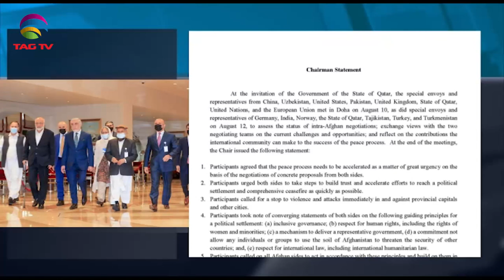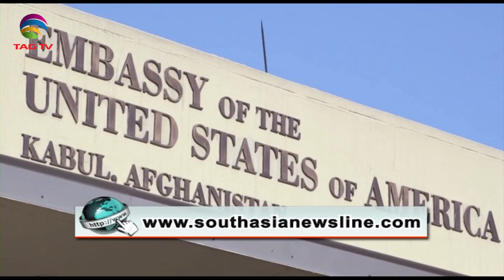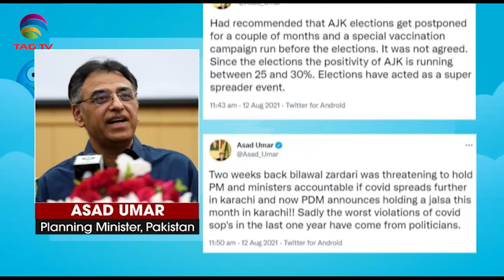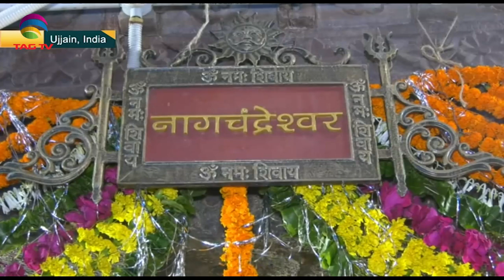Doha meet wouldn't accept Taliban by force, LeT Terrorist neutralized - SA Newsline Aug 13